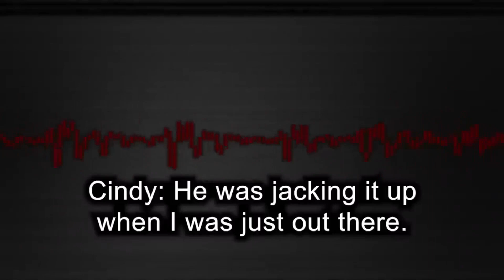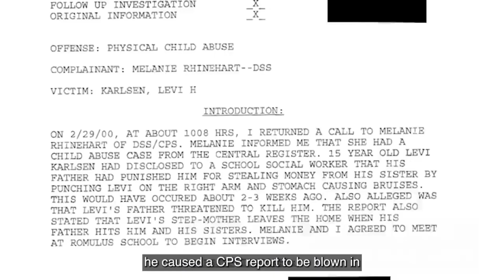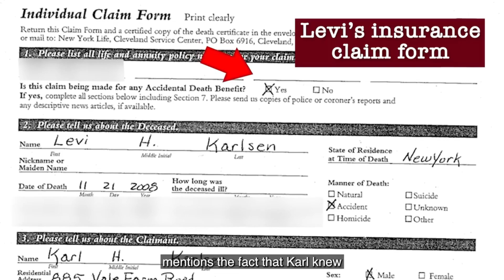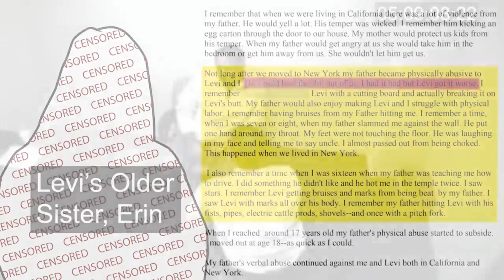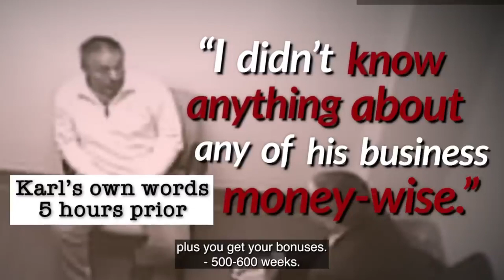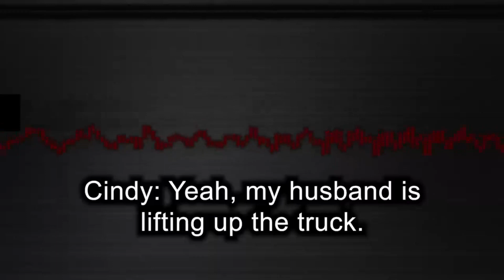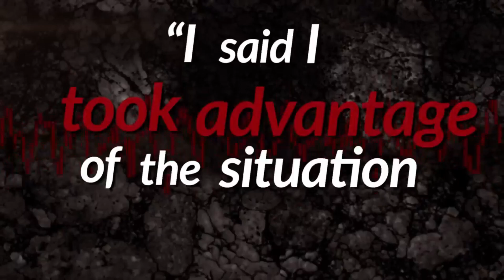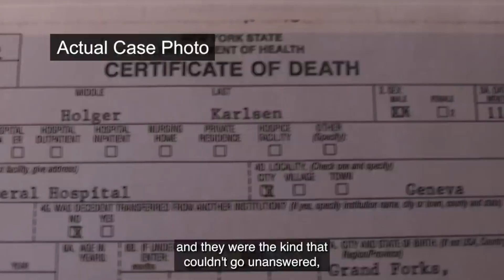Tragic Revelation: 30-Year Killing Spree Ends with a Father Killing His Own Son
In this tragic and heart-wrenching account, witness the shocking revelation of a 30-year killing spree that ends with a father killing his own son. This exclusive footage captures the chilling exchange between the father and law enforcement, as he confesses to his heinous crimes and reveals the disturbing details of his violent past. Gain insights into the psychological factors that may have led to his actions, and the impact it has on the lives of those affected. This gripping footage sheds light on the devastating consequences of unchecked violence and the importance of seeking help for those who may be struggling with mental health issues. Join us for this poignant account of a family torn apart by tragedy and the lessons we can learn from their experience.